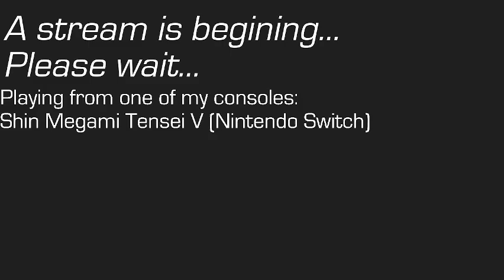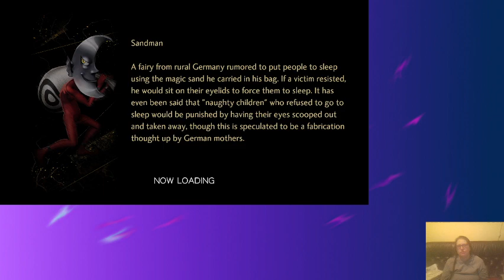Shin Megami Tensei V (BLIND) #15 - Freeing the Frost!!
This is a VOD for a stream on Shin Megami Tensei V which aired on January 11 2022 -- To see me into action, watch me streaming at 9pm CET every Tuesday, Wednesday and Thursday